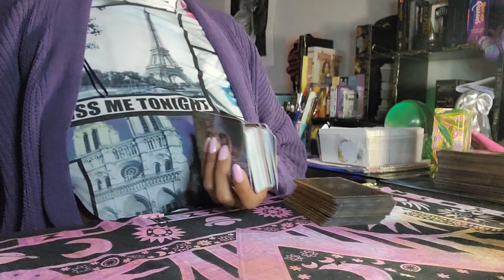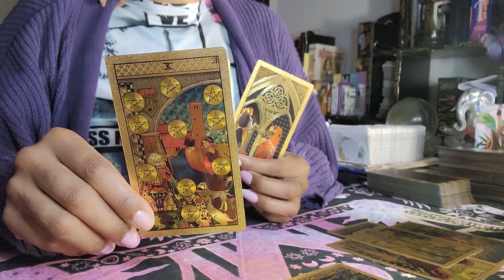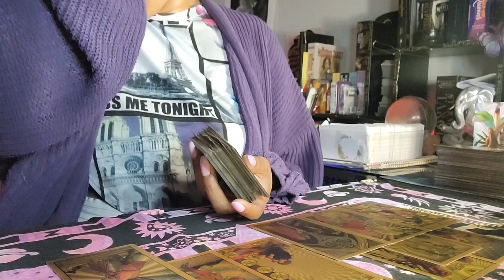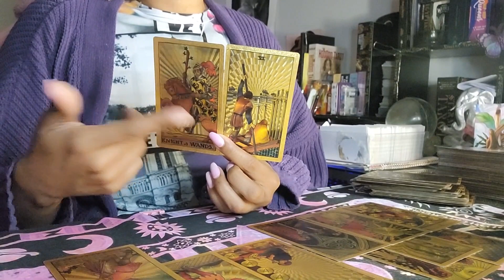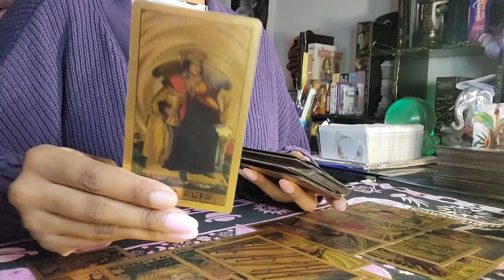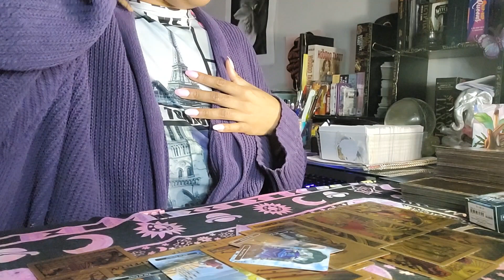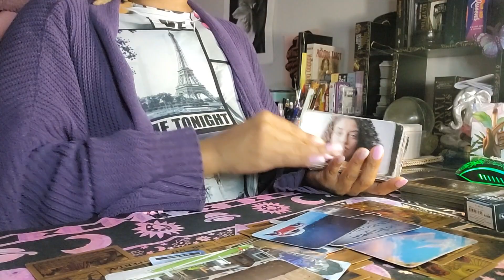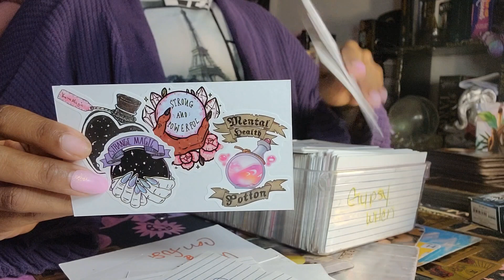Scorpio | TIMES UP! ⏲️ Your NEW Life Awaits! 🪄💫🔑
Welcome, Scorpios! We pull cards on everything here. There's no limitations.

$SPACEGODDESSORACLE